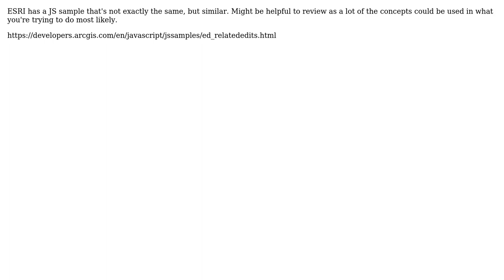GIS: Adding Record to Related Table using JavaScript API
With thanks & praise to God, and with thanks to the many people who have made this project possible! | Content (except music & images) licensed under CC BY-SA | Music | Images & others | With thanks to user PolyGeo user John user britterj and the Stack Exchange Network Trademarks are property of their respective owners. You are responsible for your own actions.